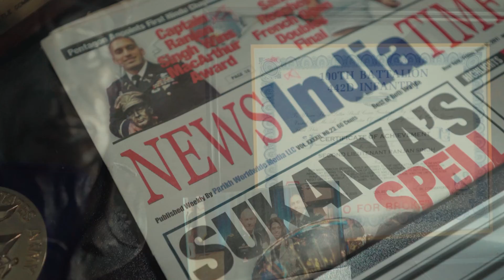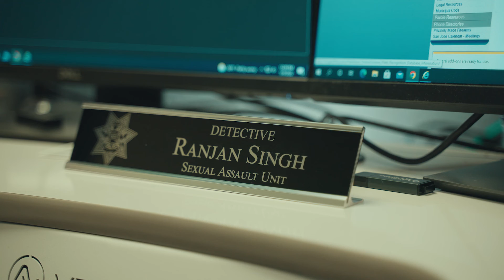Chessman | Long Version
Lt. Col. Ranjan Singh, the Equal Opportunity Program Manager for the 79th Theater Sustainment Command and a detective in the Sexual Assault Investigations Unit for the San Jose Police Department, is a first-generation Indian-American. Advocating for victims in both his civilian and Army career drives Singh to solve real world puzzles and embrace extreme challenges.